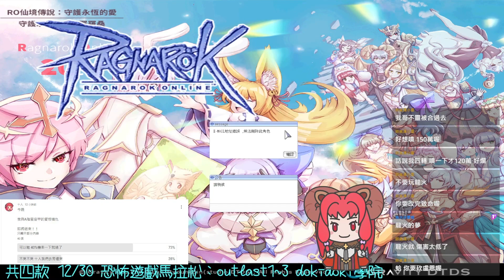【仙境傳說】威力星雲甲製作 EP3 結束了嗎?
合併快到了